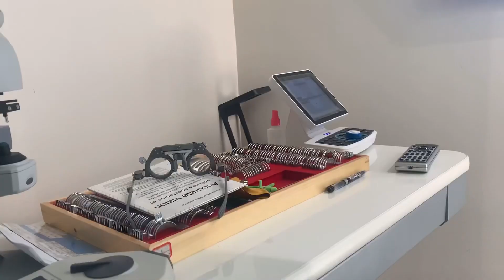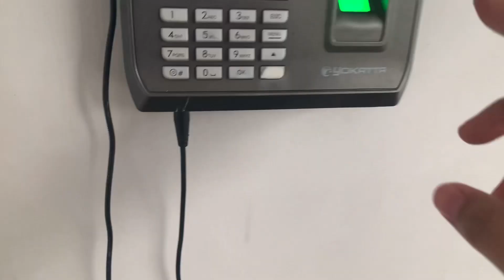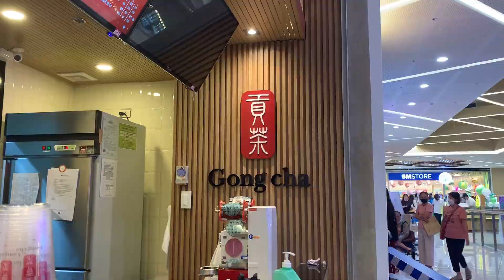VLOG 1 | a day in my life: office vlog + quick escape ☁️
Hi! Steffie here!

This is my first vlog, and I just want to share my journey with you guys. I hope you like it! :))